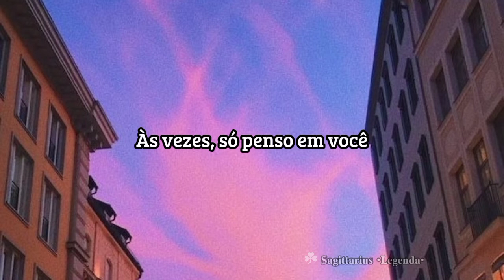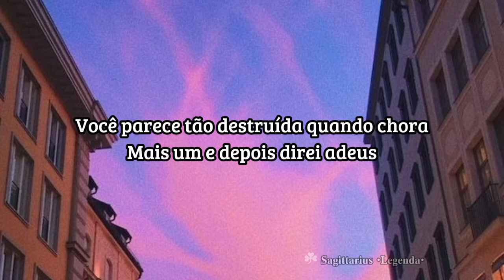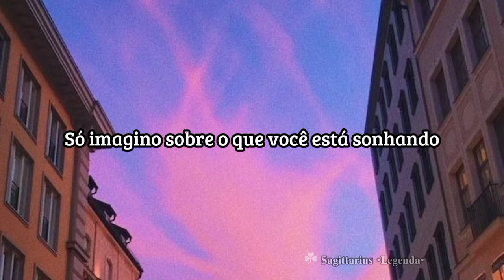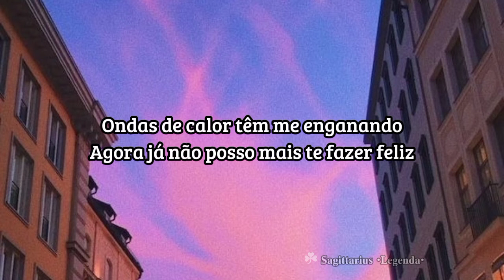Glass Animals - Heat Waves | Tradução/Legendado | ☘ 𝐒𝐚𝐠𝐢𝐭𝐭𝐚𝐫𝐢𝐮𝐬 •𝐋𝐞𝐠𝐞𝐧𝐝𝐚•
Desculpa os pontinhos preto nas letras.

thanks!💗💜